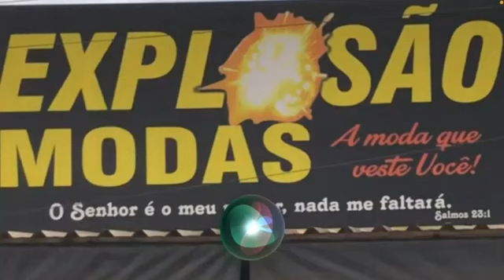propaganda em lojas